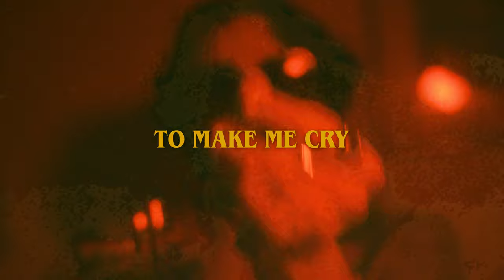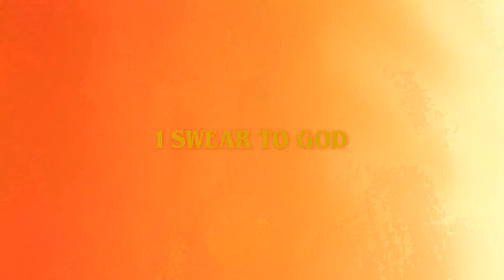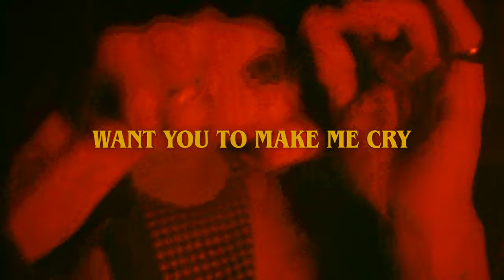Spencer Sutherland - Cry (Official Lyric Video)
Lyrics:
v1:
I wanna cry, wanna cry, i would die for you to make me cry
want you to put a arrow through my heart, go on and make it fly
Maybe I'm a masochist, I bet that you don't mind
Take all my money, take my car, take my clothes, but leave my tears behind

ch:
I know you won't, but I wish you would
I swear to God it'll hurt so good
Want you to make me cry

v2:
Yeah I'm a seed, I'm a seed, you're the water baby help me grow
Don't need a warning when you're coming, cause I love it when I just don't know
Maybe there's a therapist who can tell me why I'm fucked up
Well it is what it is, have a drink, have a hit, do the worst you could do to me

bridge:
Mmm. Pour me a Jack, Imma drink it first
And you can hit me right where it hurts
I wanna feel it, feel it, feel it in my nerves.
I wanna feel it, I wanna feel it.

(gtr solo)